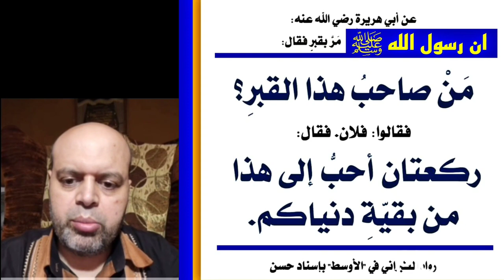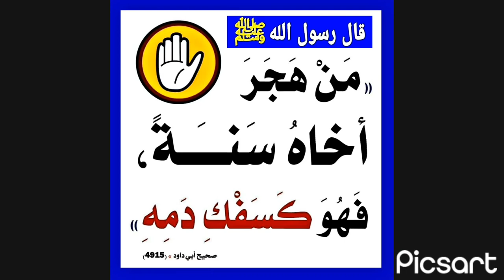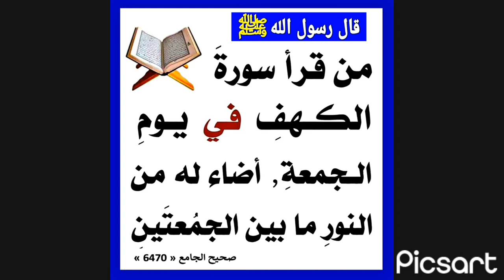إن رسول الله ﷺ مرّ بقبر فقال: من صاحب هذا القبر؟ فقالوا: فلان، فقال ﷺ : ركعتان أحب إلى هذا من ب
وعن أبي هريرة رضي الله عنه قال: (إن رسول الله ﷺ مرّ بقبر فقال: من صاحب هذا القبر؟ فقالوا: فلان، فقال صلى الله عليه وسلم: ركعتان أحب إلى هذا من بقية دنياكم | صحيح الإمام الطبراني | محمود أحمد منصور